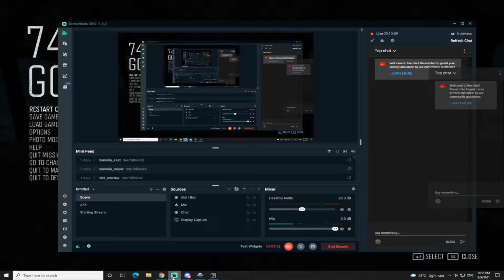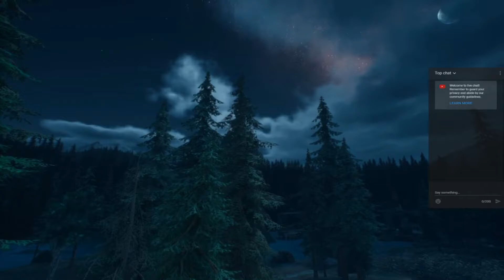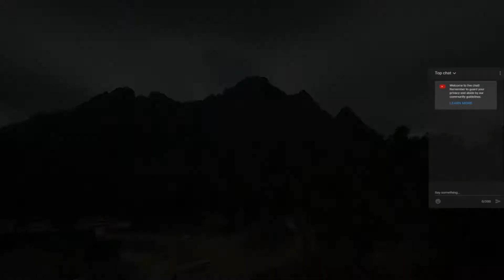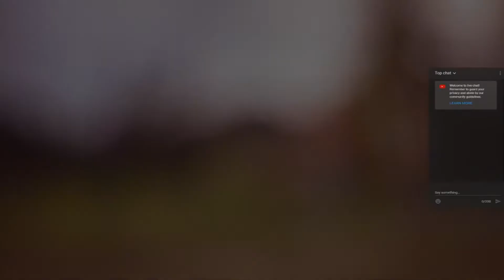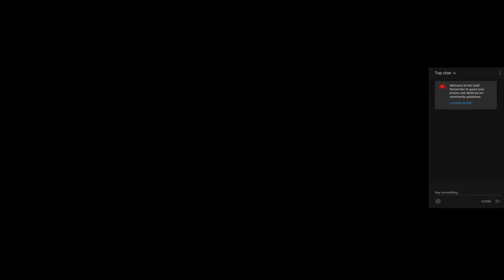A Rifle IS A Gun It's Not A Bow | Days Gone | Part 4